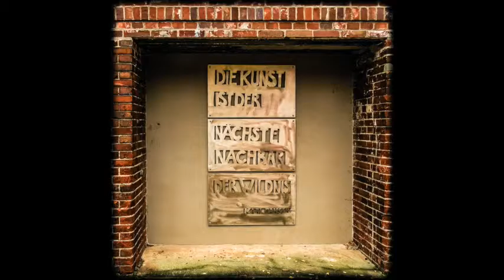Berlin - Take a walk on the Südgelände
Der Natur-Park Südgelände in Berlin-Schöneberg ist ein Industriepark aus vergangener (Dampfbahn)-Zeit. Er ist eine Kombination aus verfallenen Eisenbahnanlagen und grober metallener Kunstobjekte. Die Natur erobert sich das Grundstück zurück, Graffiti-Künstler  toben sich hier an alten Bahnmauern aus.